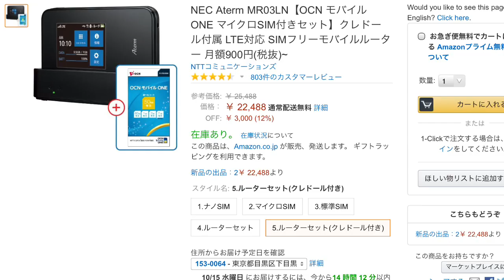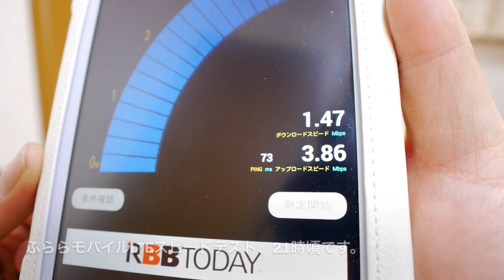【雑談かじま話】iPad購入宣言、その後...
今週新型iPadシリーズ発売するんでしょうか？
前にお話したiMovieの不具合だけでも解消できるなら、ボクにとっては買い換える意味があります(´・ω・｀)

って言うか、本当に雑談連投さーせん(^^;)
とりあえず今後の方針が決まったのでご報告の動画です！
ただ、皆様のアドバイス次第ではころころ変わるかもしれませんｗ
そんなkajimackですが、これからもどうかよろしくお願い致しますm(__)m

動画中お話したモバイルルーターのリンク↓

NEC Aterm MR03LN【OCN モバイル ONE マイクロSIM付きセット】クレドール付属 LTE対応 SIMフリーモバイルルーター 月額900円(税抜)~

ドコモ Wi-Fi STATION L-02F ルーター docomo 本体

LTEモバイルWiFiルーター FS010W (ブラック) 標準SIM用ルーター

※出来ればこの動画をご覧頂く前に見て頂きたい過去動画↓

ASUS Fonepad 7 LTE ME372 TABLET / ホワイト ( Android 4.3 / 7 inch / Atom Z2560 / eMMC 16GB / 1GB ) ME372-WH16LTE

UQコミュニケーションズ Wi-Fi WALKER WiMAX 2+ NAD11 ホワイト